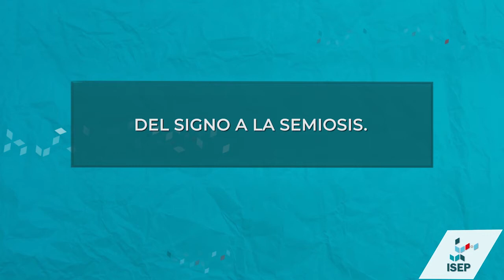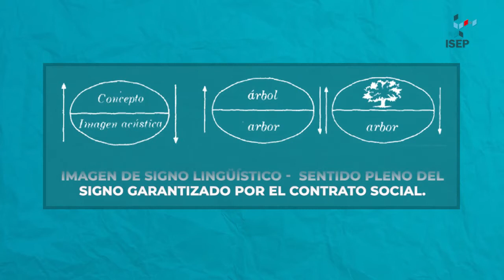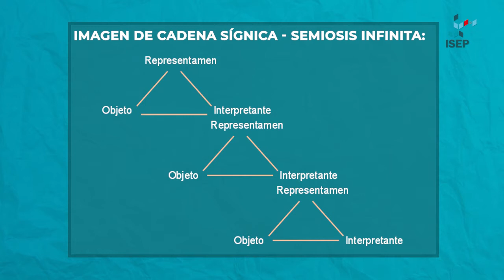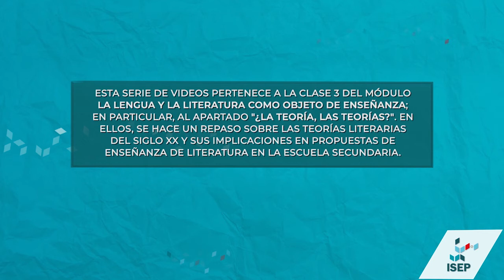Del signo a la semiosis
Este video es una producción del Instituto Superior de Estudios Pedagógicos, perteneciente a la Dirección General de Educación Superior del Ministerio de Educación de la provincia de Córdoba.
Fue realizado para la clase 3 “De catalejos, binoculares ¡y lupas!” del módulo La Lengua y la Literatura como objeto de Enseñanza, que forma parte de la Formación Docente Complementaria - Profesorado de Lengua y Literatura.

Se trata de una breve explicación del desplazamiento del signo lingüístico saussuriano a la concepción sígnica triádica de Peirce, que considera al signo como un proceso de producción de sentidos (semiosis). Este giro ha permitido reposicionar a la literatura y a los lectores y escritores como productores de sentidos.

Marzo de 2021. Córdoba, Argentina.

Links relacionados:
También podés consultar los videos de la serie (Posestructuralismo - Enfoques marxistas - Estética de la recepción - Estudios Culturales - Del signo a la semiosis):